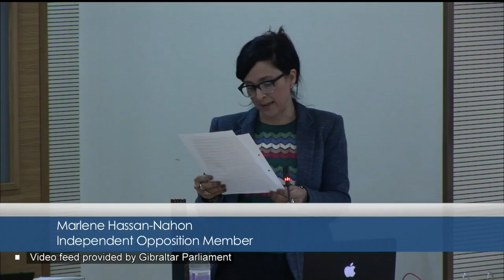This morning's Parliament session - 29.03.17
Gibraltar’s Parliament has this morning expressed its solidarity with London following the terrorist attack last week.  It also paid tribute to former member of the House, Maurice Xiberas, who died earlier in the month.